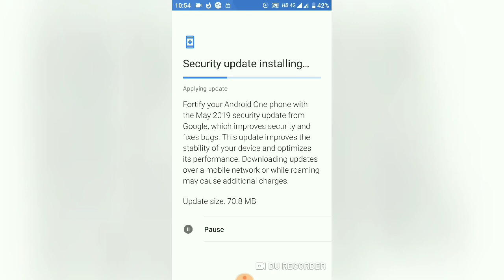MiA1 May 2019 security update is here